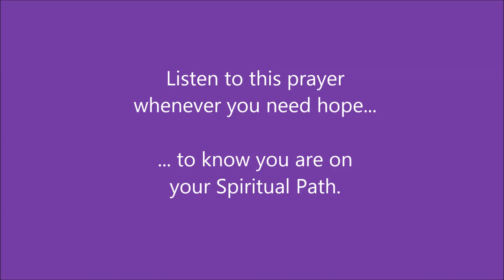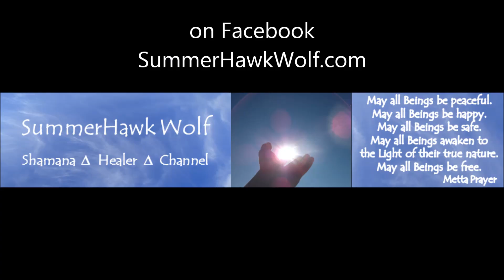Archangel Gabriel Prayer for Support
Listen to this prayer whenever you need hope
to know you are on your Path.
Archangel Gabriel is the Archangel of Yesod on the Tree of Life.
He name means “G-D’s is my strength”.